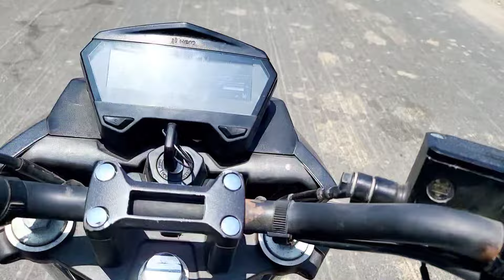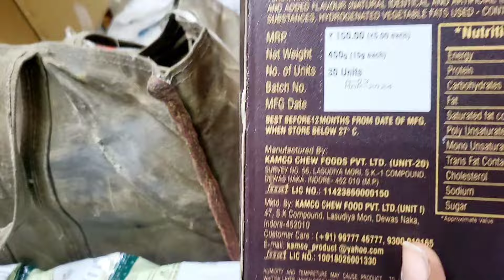🥺 తమ్ముడు వినుకొండ వెళ్తావా రా కొంచెం అని నా అన్న అన్నాడు ఎందుకంటే...?🙂